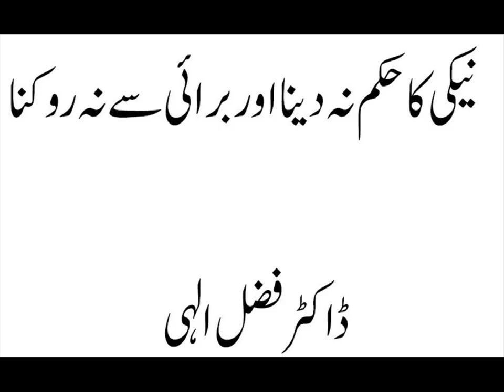Neki Ka Hukm Na Dena - Dr Fazl Elahi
Dont forget to The Most watched, Most Famous and Free to Air Islamic Channel Peace tv: